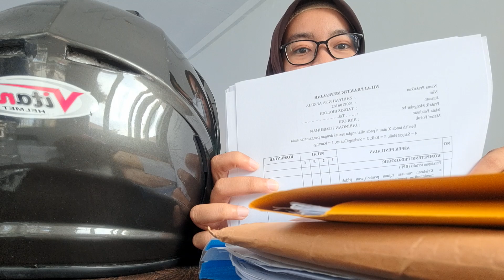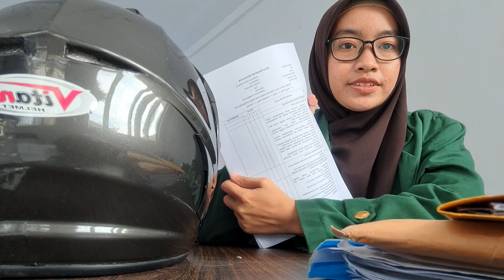24 Desember 2022